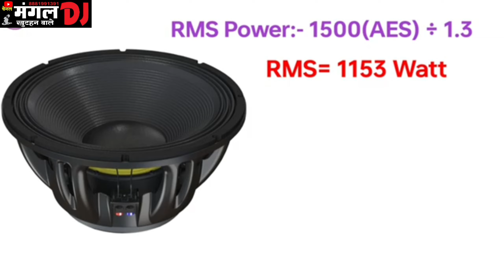p audio Niw launch bass speaker price p Audio GST-181500 v3New Bass Speaker1500 WattPrice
P Audio GST-181500 v3 New 18inch Bass SpeakerReview And Price |l p audio gst 181500 price
my YouTube channel Mangal DJ khuthan wale

About this vide ...more

Transcript

Show transcript

SI Ps Dj Vlog No.1
Description

1. p audio gst 18 1 500

2. p audio speaker

3. p audio

4. p audio gst 181500 v3 price

5. 1500 watt bass

6. 1500 watt bass speaker price

7. 1500 watt bass speaker test

8. 1500 watt bass speaker

9. 1500 watt bass speaker sound

10. 1500 watt bass speaker amplifier11. 1500 watt bass ke liye best amplifier

12. 1500 watt bass price